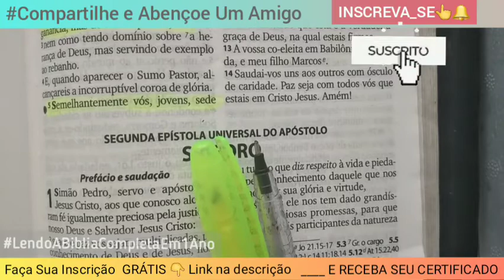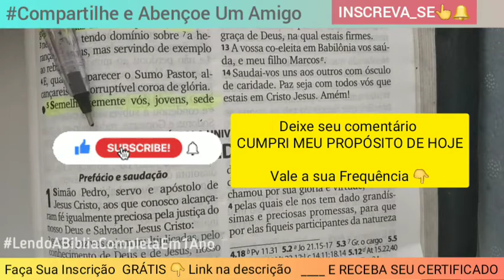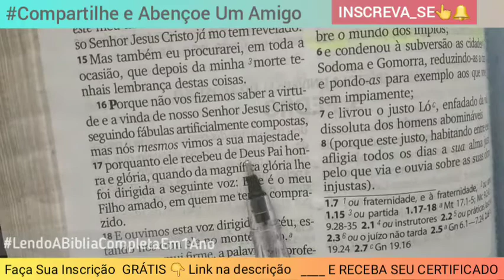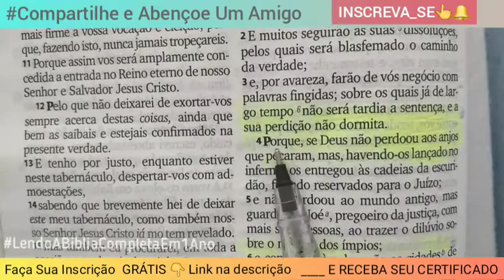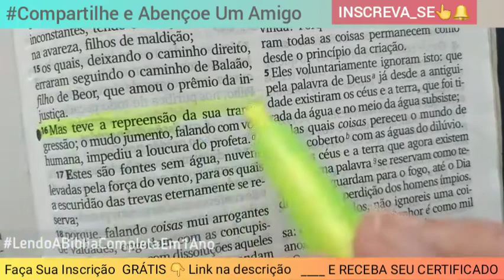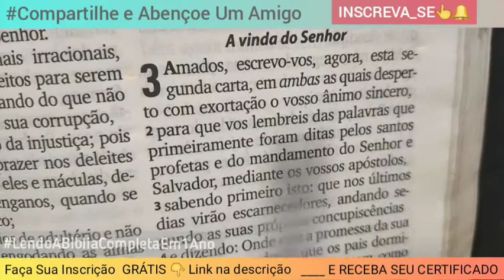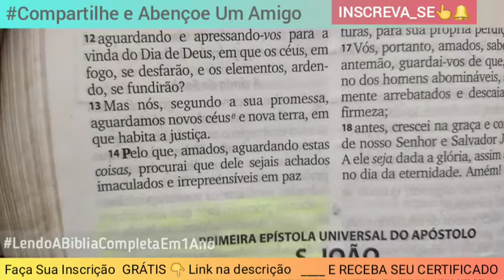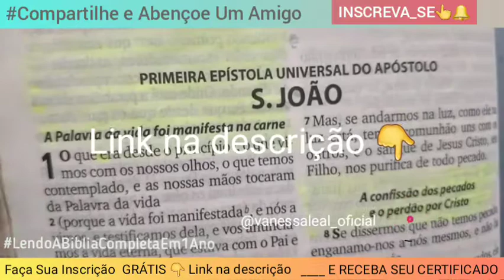🔴 II PEDRO Cap. 1 ao 3 | Dia 50 | LENDO A BÍBLIA COMPLETA EM 1 ANO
Leitura Ao vivo - Bíblia

Missionária Vanessa leal
Cantora e Compositora

FAÇA  SUA INSCRIÇÃO
PARA RECEBER SEU CERTIFICADO
Lendo A Bíblia Completa Em 1 Ano

Faça a Inscrição Pelo Whatsapp  Ou TELEGRAM

PARA SE INSCRECER É FÁCIL
Mande seu nome completo
Cidade/Estado

ou
Pelo TELEGRAM

Obs: Todos os dias você ler junto conosco nas Lives as 16:30h (Mudou o horário) / ou no melhor horário pra vc! E não esqueça de deixar seu comentário nas Lives pois valerá como sua Frequência!

Leitura Voz Narração da Bíblia Audio Book
podcast como ler a bíblia como ter empenho lendo dia da Bíblia pregando o ide evangelho
mateus marcos lucas João atos jovens pregadores meninas que pregam pregadora mulher oração palavra de Deus Livro dos Livros Lendo a Bíblia por partes Cronograma
capítulos versículos bíblia criativa louvores evangélicos culto Live Igreja Jesus de Nazaré Santo Galileu divino discípulos multiplicação
quem mandou largar a rede ta chorando por que oração da meia noite hora nona vigília ressurreição os 12 apostolos Apocalipse Jesus esta voltando chamados a excelencia inconstancia nunca mais foco até o fim camila barros pregação um novo tempo eu quero viver algo novo foco ate o fim meu estado atual nao anula quem eu sou profetiza belem do para terra do açaí aprendizagem aprendendo Livro sagrado aula on line curso teológico básico o bom samaritano Marta e maria a cura da filha de jairo e mulher do fluxo de sangue joao batista batismo de Jesus deixai vir a mim as criancinhas por que das tais é o reino dos ceus o maior e menor no reino dos céus seo youtube igreja pentecostal plenitude do trono de Deus Jesus é o caminho heloisa rosa Deus fala com sua igreja Deus usa essa jovem poderosamente pastora Missionária pastor pregacao leitura biblica Oração do meio dia meia noite cheias do poder de Deus Genesis novo testamento velho testamento lendo a biblia como ler a biblia em 1 ano plano de leitura certificado  revelação  jesus é batizado mulher se emociona muito forte Deus falando foram cheios do espirito santo linguas repartidas profeta do século XX caia fogo do céu oracao forte Deus usa os pequenos pra confundir os grandes discipulos de Jesus entendendo a Bíblia 2021 pessoas sendo batizada nas aguas pelos discipulos João batista revestimento mulher menina usada por Deus perseguição fim dos tempos jovens pregando evangelizando a tempo e fora de tempo corinhos de fogo louvores gospel lancamento biblia para jovens Palavra do dia monte forte fogo agua oleo da unção  oferta dizimo propósito cris lorrane missionária izabel ferreira bisbo bruno leonardo agenor duque  campanha dele vem o sim e o amem somente dele e mais ninguem a Deus  seja o louvor se Deus fizer ele é se nao fizer ele é Deus se tudo der certo mas se nao der continua sendo Deus oração pelo marido pela família Deus trás de volta repreende espíritos malignos ritual nao consigo me arrumar desanimo depressao crise de ansiedade falta de ar respiracao meditação pao diario paravra de auto ajuda gotas de consolo pra alma ele esta te esperando seu namorado noivo quando me buscares de todo o coração Jeremias 29 louvores evangelicos eu quero viver algo novo 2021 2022 vinheta voz mulher locução narração áudio book e  Audio book gravação voz voz linda voz suave propaganda forte pensamento do dia palavra do dia verciculo do dia menina falando de Jesus menina profetizando perdao gratidao agradeca um minuto ta entendendo entende tu esse mistério áudio book audio livros  hebreus como você nunca viu livros gospel evangélicos historia da igreja apóstolos mártires história bíblica bibliologia